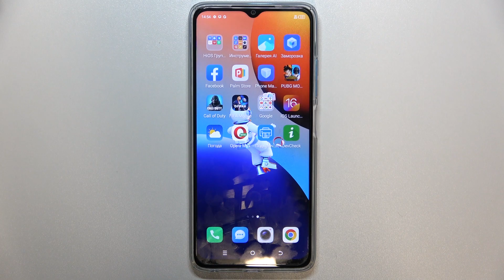Tecno Spark 10 | Как выполнить сброс настроек Tecno Spark 10 - Восстановление заводских настроек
В этом видео мы покажем, как на устройстве Tecno Spark 10 выполнить сброс всех настроек. Для того, чтобы восстановить заводские настройки вашего Tecno Spark 10, посмотрите внимательно это видео. Выполните несколько несложных действий, чтобы сбросить настройки Tecno Spark 10.

Как выполнить сброс настроек Tecno Spark 10? Как восстановить заводские настройки Tecno Spark 10? Как удалить все настройки Tecno Spark 10?